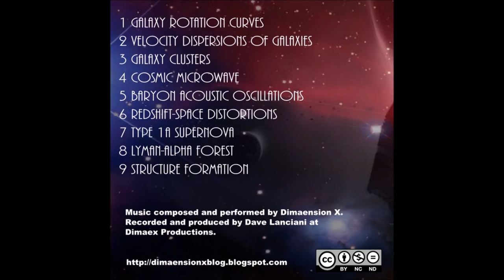Baryon Acoustic Oscillations - Dimaension X - "Dark Spaces" (2016)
Baryon Acoustic Oscillations - song #5 from Dimaension X - "Dark Spaces" (2016)